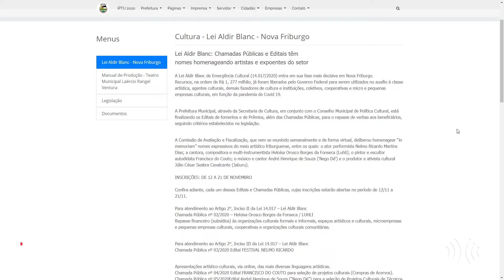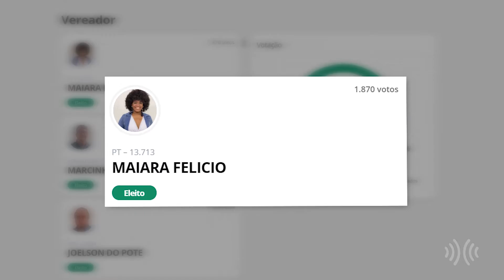Multiplix Notícias - Noite | Íntegra 20/11/2020